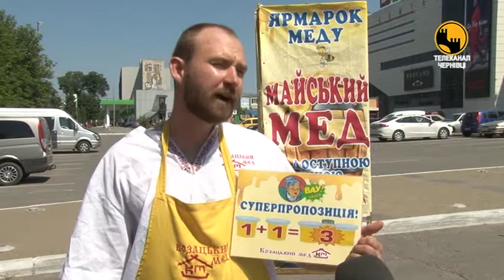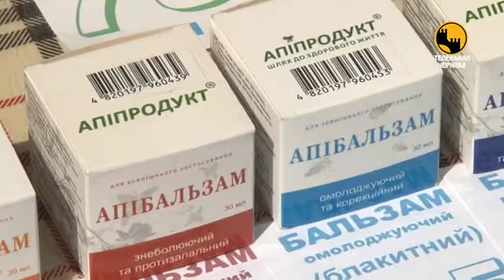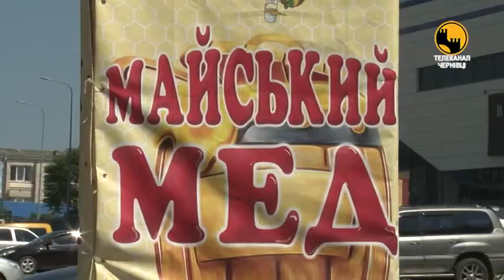Свіжий і корисний мед та його похідні продукти чернівчани можуть придбати на ярмарку